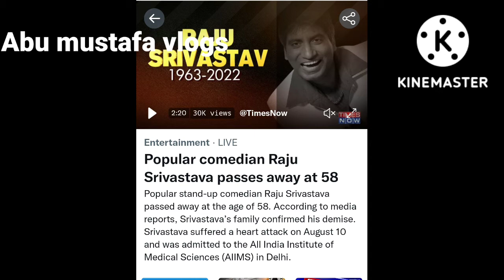no more comedy king 👑rajusrivastava